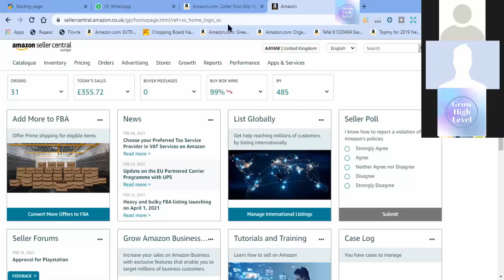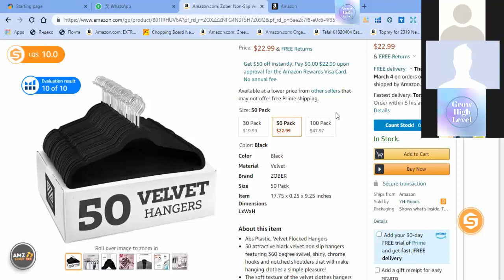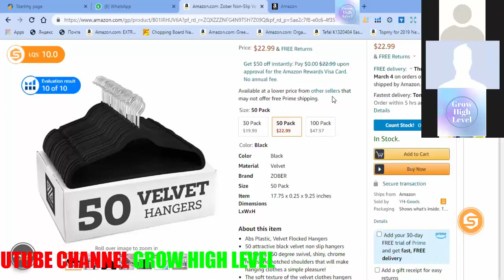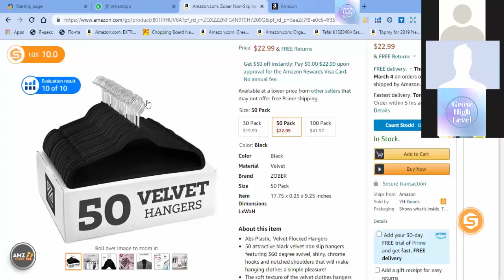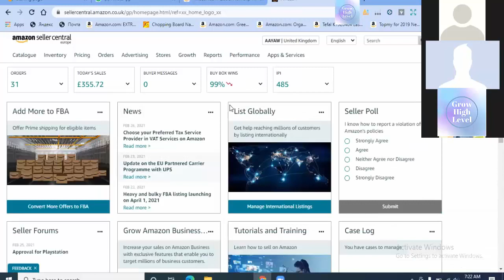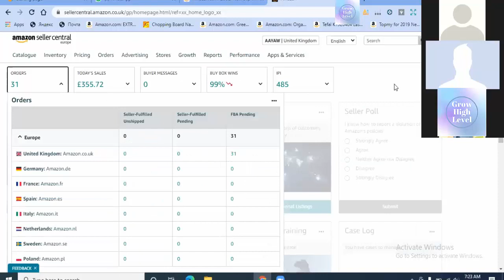New Update About Amazon UK VAT | Amazon UK VAT New Policy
In this video, we tell about detail on New Amazon UK VAT Policy.
Watch the complete video for a better understanding.

Note: Highly Appreciated your Suggestion in Comments Section For Future Betterment.